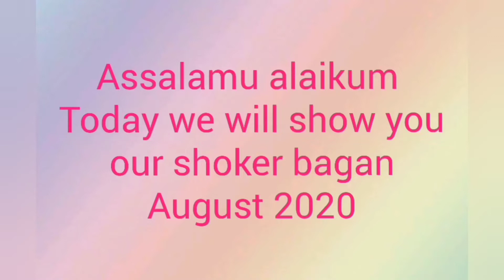Shoker Bagan 6 August 2020 / Picking /Harvesting Young Mustard Greens, Runner Beans and Kumra